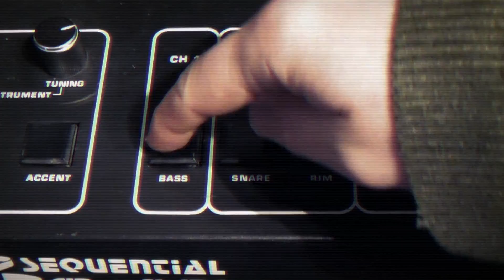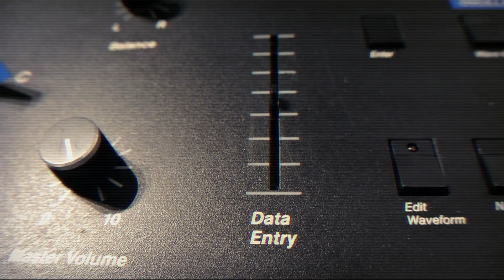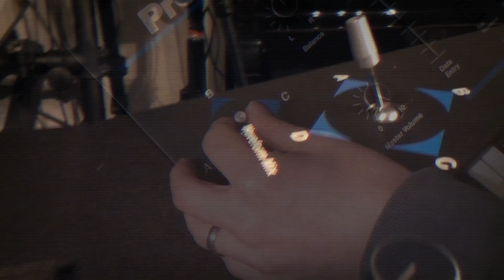Prophet VS | There Will Be Modulation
The Prophet VS from 1986 is one of the most sought after of the original Sequential instruments. They only made 1,500 of the keyboard versions and around 500 of the rack mounts. I was very fortunate to be able to borrow one.

I talked about this synth in my documentary "The History of the Prophet Synthesizer", but the (great) demo was done by Marko at Retro Sound and I'd never actually seen one in the flesh myself.

If you don't know, designed by Chris Meyer, Josh Jeffe and Tony Dean; the VS is basically a digital synthesizer with an analogue filter and VCA. The sound generation is through a wavetable style approach with 127 different waveforms being available on each of the 4 oscillators. As this is 80s tech, the single waves had to spread across the keyboard, which results in some cool aliasing.

Once you've setup up your combination, you can ride between them in real time with the joystick on the top left of the instrument.

It also has a 7 source / 7 destination mod matrix, two LFOs, stereo chorus with independent switching, split, link and double keyboard modes, an arpeggiator, 99 memory slots, midi and aftertouch. The latter is infamous for going wrong due to two different design flaws with the voltage level and the instrument bending.

Interestingly, the envelopes are setup with stages 0-4 and can loop between stages 1-3 if you wish them to.

Chris Meyer has documented the whole story of the instrument

Whilst I dove in and started finding textural soundscapes, bell tones and peculiar atmospheres, I was most taken back by the very analogue-style sounds it could create. But, with the stereo movement you get from the instrument, the sounds still have something very "VS" about them. I dubbed it a "straddler" in my mind; a synth that has its feet in quite different camps.

I followed my nose, which seems the way to approach the VS and this is the result. I hope you enjoy it.